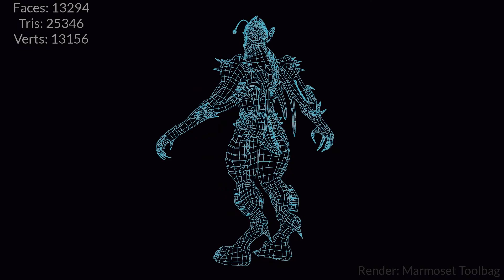Swamper Monster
Demo review game ready 3d model - Swamper monster